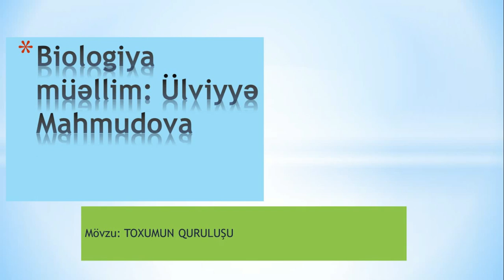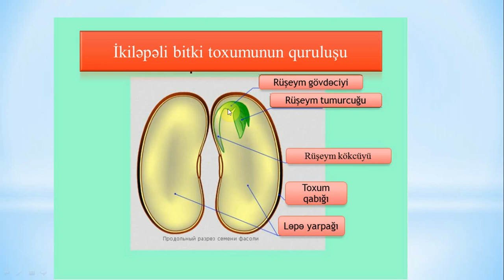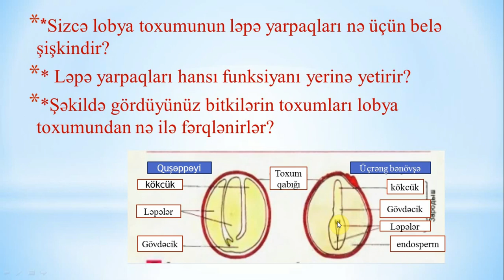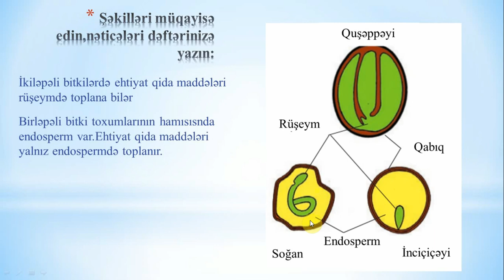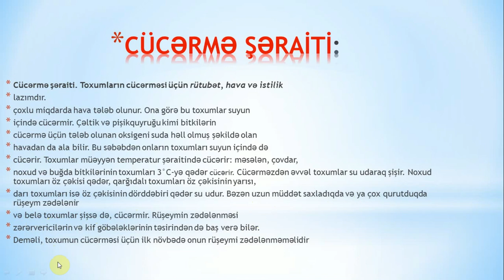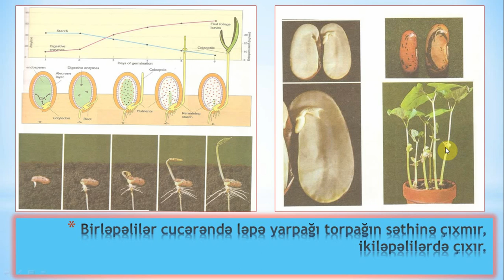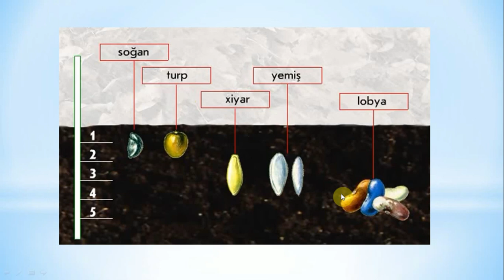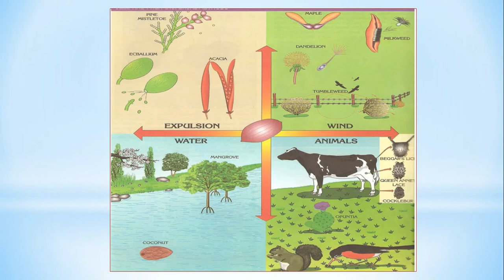17 TOXUMUN QURULUŞU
. Toxum qabıq,endosperm və rüşeymdən ibarətdir.
2. Rüşeym toxumun yeni bitkiyə başlanğıc verən hissəsidir.
3. Rüşeym kökcük,gövdəcik,tumurcuq və ləpələrdən ibarətdir.
4.Ləpələrin bir və ya iki olmasından asılı olaraq çiçəkli bitkilər birləpəli və ya ikiləpəli olurlar.
5.İkiləpəli bitkilərdə endosperm ola da bilər ,olmaya da.Ehtiyat qida maddələri endospermdə,rüşüymin bütün hissələrində və ya yalnız ləpələrdə toplana bilər.
6. Birləpəlilərdə toxumda endosperm olur və ehtiyat qida maddələri endospermdə toplanır.
Cücərmə şəraiti. Toxumların cücərməsi üçün rütubət, hava və istilik
lazımdır.
çoxlu miqdarda hava tələb olunur. Ona görə bu toxumlar suyun
içində cücərmir. Çəltik və pişikquyruğu kimi bitkilərin
cücərmə üçün tələb olunan oksigeni suda həll olmuş şəkildə olan
havadan da ala bilir. Bu səbəbdən onların toxumları suyun içində də
cücərir. Toxumlar müəyyən temperatur şəraitində cücərir: məsələn, çovdar,
noxud və buğda bitkilərinin toxumları 3°C-yə qədər cücərir. Cücərməzdən əvvəl toxumlar su udaraq şişir. Noxud toxumları öz çəkisi qədər, qarğıdalı toxumları öz çəkisinin yarısı,
darı toxumları isə öz çəkisinin dörddəbiri qədər su udur. Bəzən uzun müddət saxladıqda və ya çox qurutduqda rüşeym zədələnir
və belə toxumlar şişsə də, cücərmir. Rüşeymin zədələnməsi
zərərvericilərin və kif göbələklərinin təsirindən də baş verə bilər.
Deməli, toxumun cücərməsi üçün ilk növbədə onun rüşeymi zədələnməməlidir